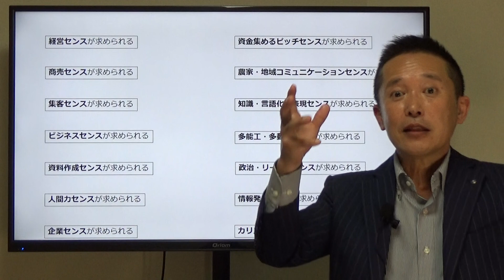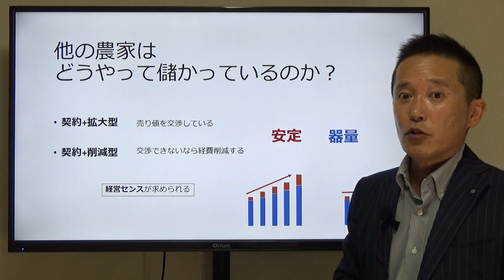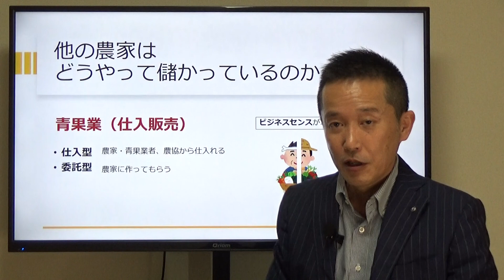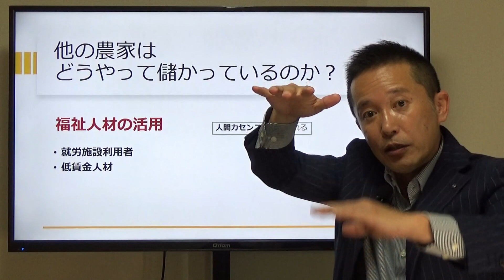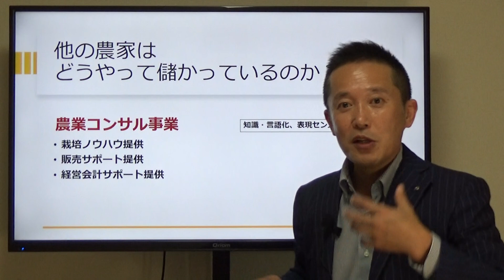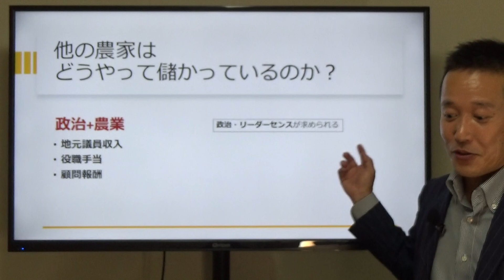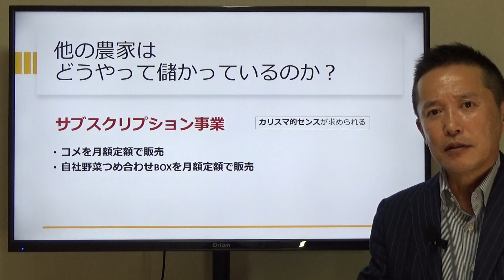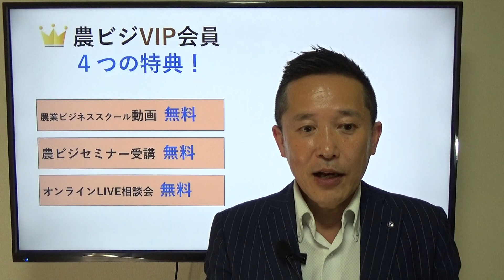いまどきの若手農家がやっている最新儲かる農業13パターン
【お知らせ】
農業ビジネススクール　第39回農ビジセミナー
令和5年11月9日（木）19：00～
テーマ：最先端！これからの販売戦略！

セミナーに参加される方は受講券が必要です
※農ビジVIP会員、農ビジプレミアム会員の方は無料でご参加いただけます。

◆趣味：お笑いネタを見ること、Amazonプライムで映画を観ること

◆好きなyoutuber
中田敦彦、鴨頭嘉人、本田健、ホリエモン、歴史動画

② 月イチの　農ビジセミナー（LIVE講座）に参加できます。

1100円（税込み）です。

山下弘幸著
なんと！中国語に翻訳され中国でも出版されています！